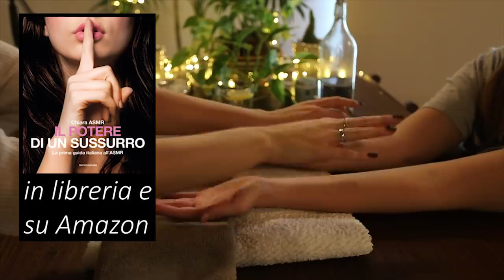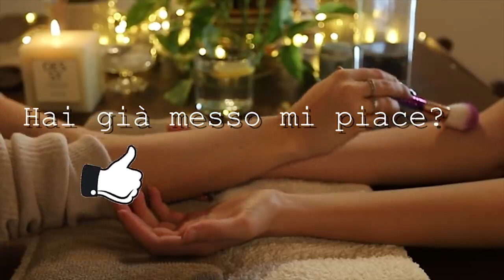GENTLE HANDS and ARMS MASSAGE Brushing, Scrub, Scratching ASMR Ita